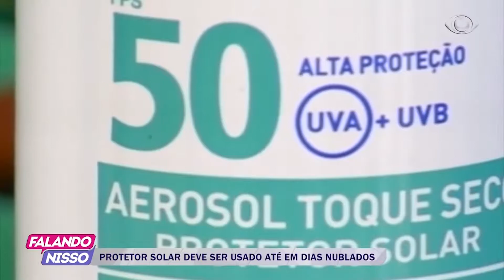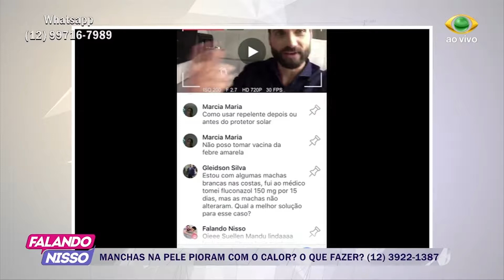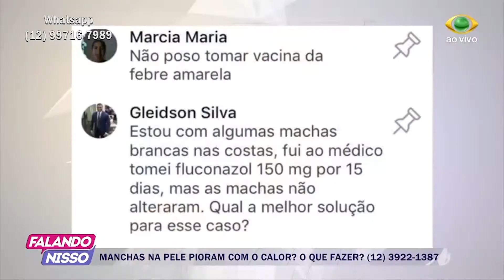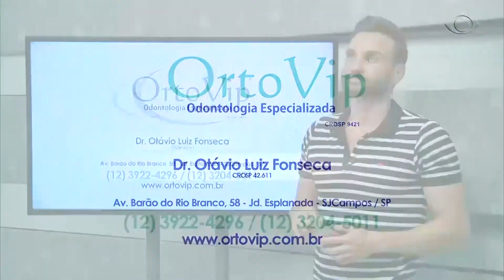FALANDO NISSO 18 01 2018 PARTE 03